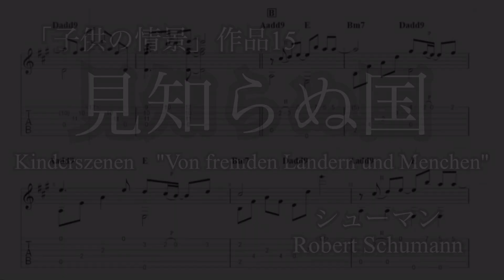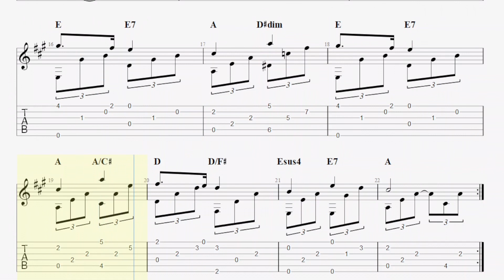【ソロギター】見知らぬ国(子供の情景より) / シューマン | 【Finger style guitar】Kinderszenen "Von fremden Landern und Menchen"